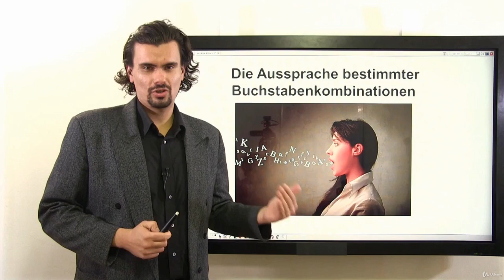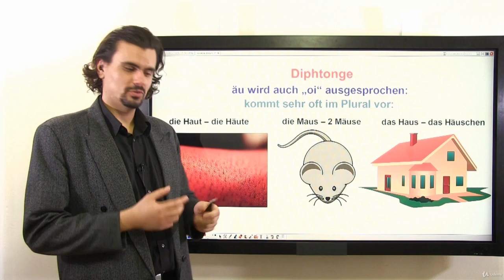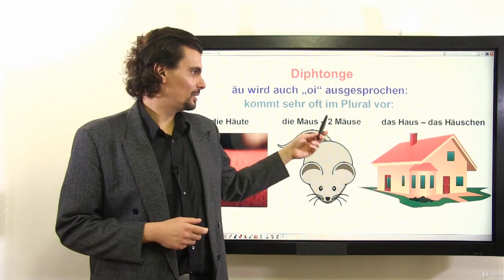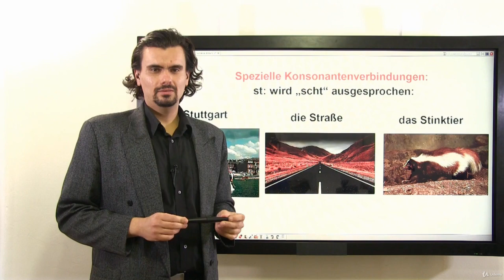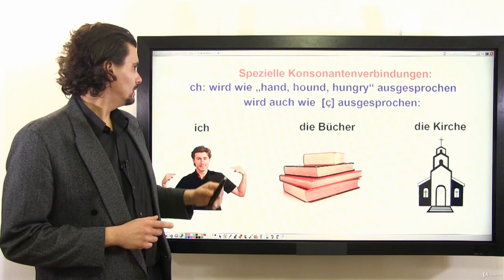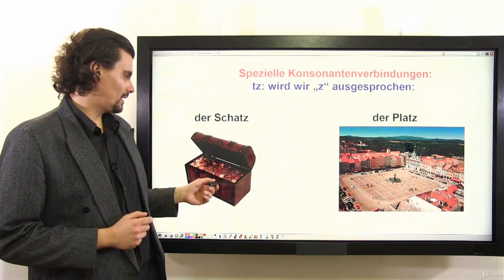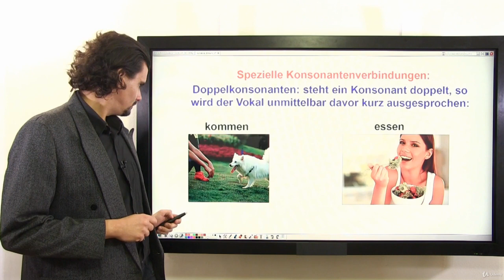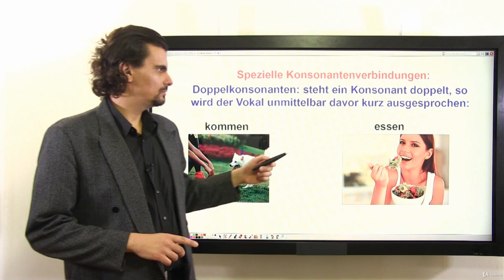[A1-A2] 3. Learn German - Pronouncing certain combinations of letters.